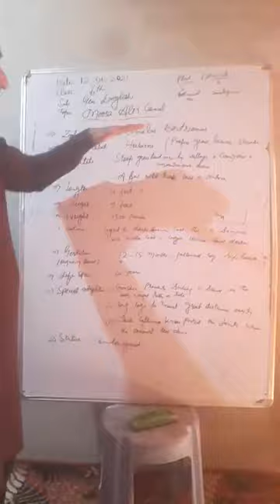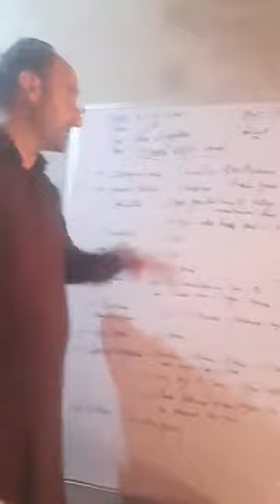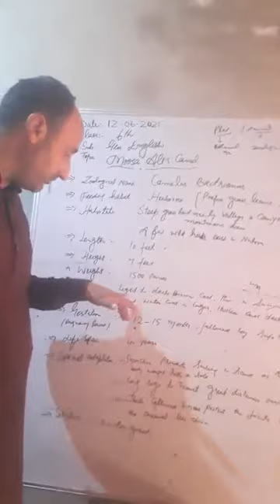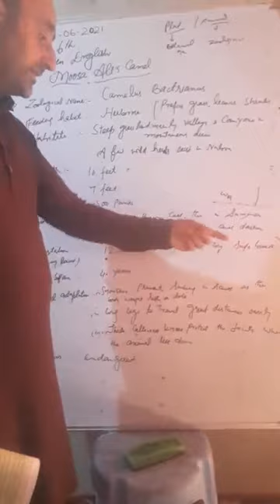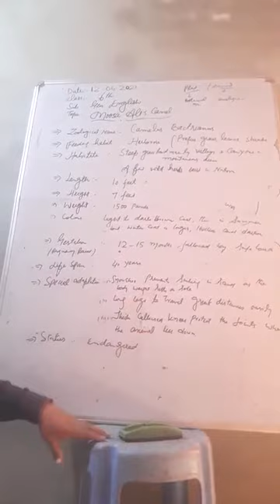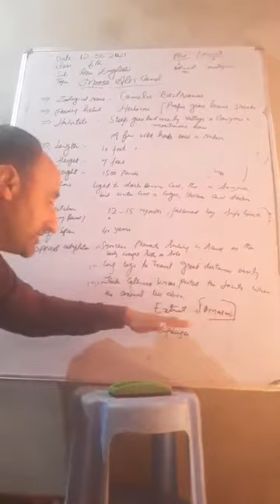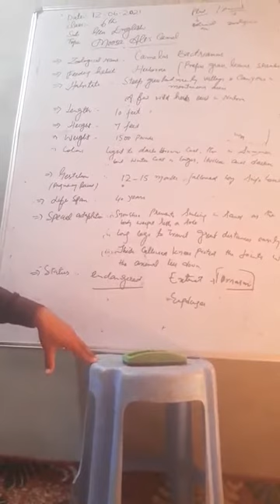Class 6th Gen English Moosa Ali's camel